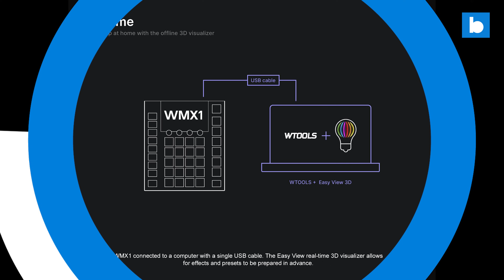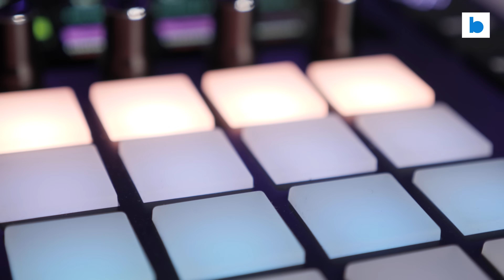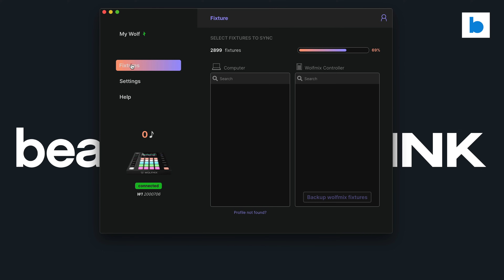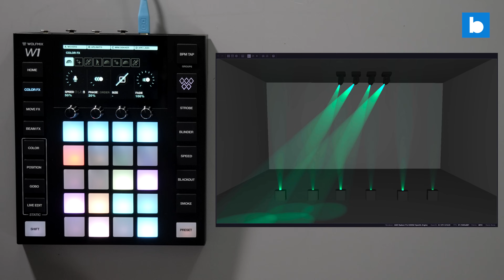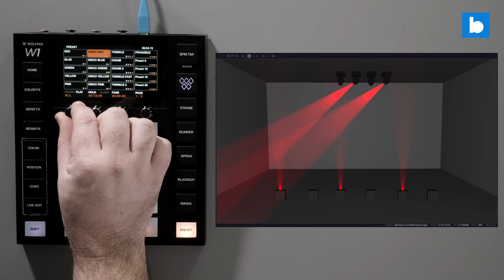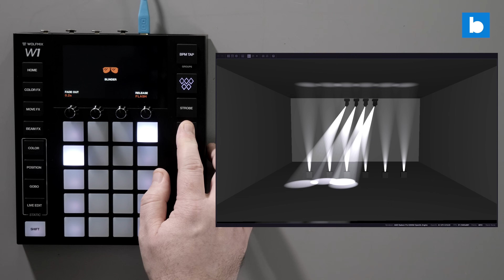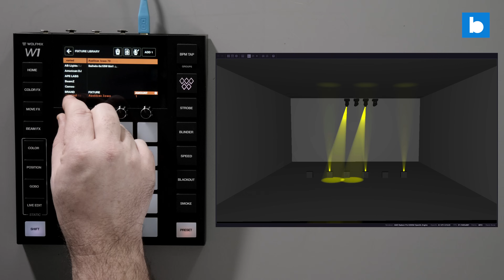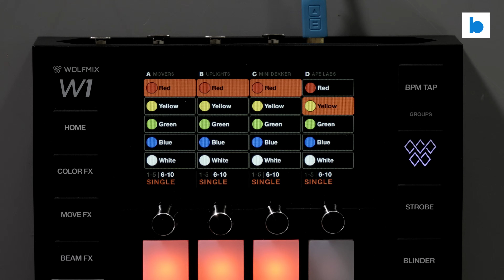Wolfmix W1 & ADJ WMX1 Review I Beatsource Tech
The Wolfmix W1 is a standalone, hardware DMX controller for lighting, promising to offer all the power and functionality of a computer-based system. Mojaxx had just finished his review for Beatsource Tech when ADJ announced that they would be distributing the device, rebranded as the WMX1, as part of their own lineup in the US. Watch Mojaxx's review on both products above.

0:00 ADJ News
0:44 Intro
1:49 DMX Basics
2:11 Wolfmix History
2:59 Pricing
3:13 Hardware
5:09 Software
6:31 EasyView 2
7:08 Home Screen/Color FX
9:45 Move FX/Beam FX
11:19 Presets
12:44 Manual Controls
14:07 Static Overrides
14:41 Settings
15:26 Fixtures
17:03 Other Features
18:29 Conclusion